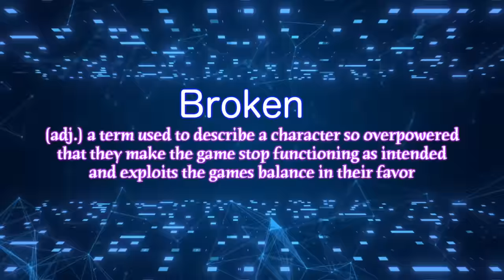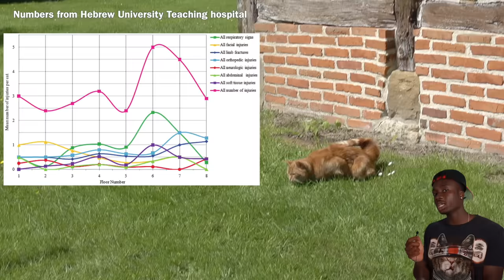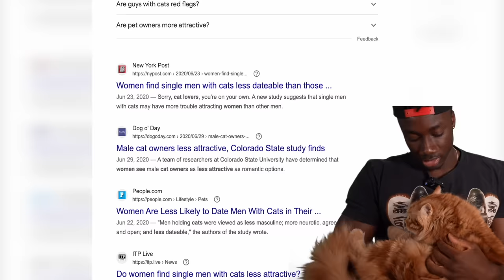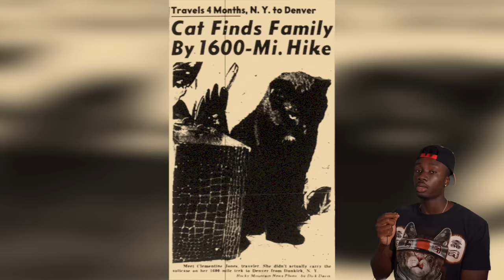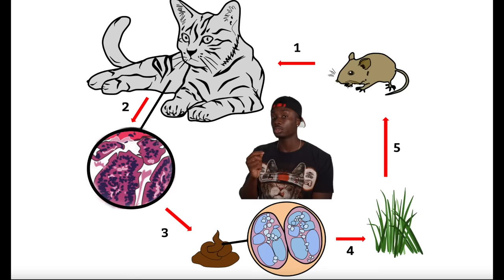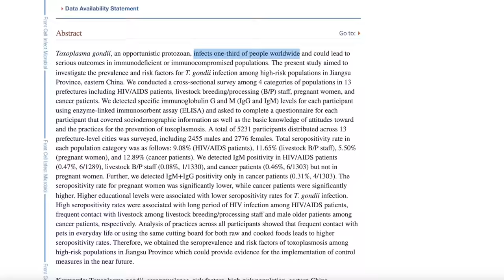The Insane Plot Armor of Cats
Long story short, cats are broken. Also please don't throw your cat out a window, “zero fall damage” was an exaggeration

Music from:
Watching the Clouds- Lakey Inspired
Song of Storms- Smash Bros. Ultimate
Documentary music- bdProductions
Snowman- Smash Bros. Ultimate
Battle in the Base- Smash Bros. Ultimate
With Mila's Divine Intervention- Smash Bros. Ultimate
The Dark World- A Link to the Past
Ratchet & Clank- Metropolis